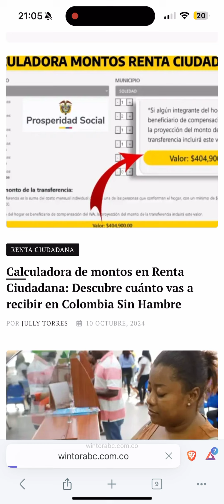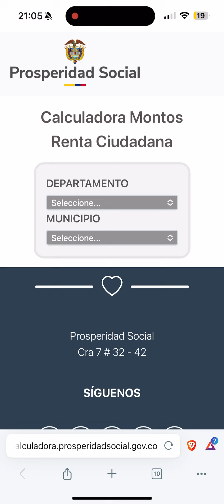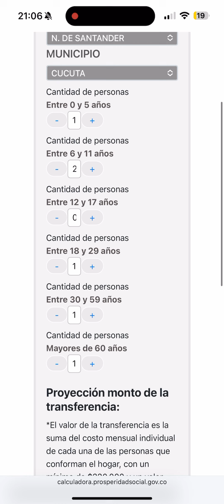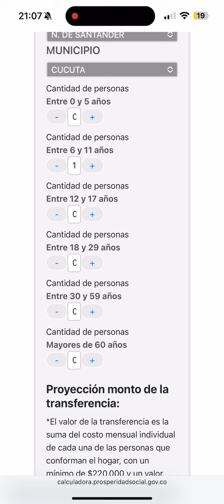Úlitmo minuto: Nuevo Link Calculadora Montos Renta Ciudadana Actualizado | Descubre lo que recibes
Úlitmo minuto: Nuevo Link Calculadora Montos Renta Ciudadana Actualizado | Descubre cuanto recibes

En total Renta Ciudadana llegará a 3 millones de hogares, 650 mil beneficiarios de Valoración del cuidado y 2.3 millones de hogares beneficiarios en Colombia Sin Hambre.

Renta Ciudadana busca contribuir a la superación de la pobreza, fomentar la movilidad social y apoyar la economía local, mediante la entrega de Transferencias Monetarias Condicionadas y No Condicionadas, siguiendo los principios de integralidad, efectividad y eficiencia.

Su implementación se llevará a cabo de manera gradual y progresiva a través de diversas líneas de intervención.

¿Qué es la Devolución del IVA?

Compensación del IVA, también conocido como Devolución del IVA, es un programa de Transferencias Monetarias No Condicionadas – TMNC, que busca reducir el impacto del cobro del impuesto sobre las ventas IVA en los hogares más pobres del país.

Objetivos del programa
Reducir el impacto que tiene el impuesto al valor agregado IVA en el consumo de bienes y servicios de la población pobre extrema y pobre beneficiaria.

Generar mayor equidad en el sistema del impuesto sobre las ventas (IVA)
Proveer recursos monetarios a los hogares en situación de pobreza y pobreza extrema y reducir las brechas de pobreza y desigualdad.

Para más información  👇
✅Para consultar los listados y si eres beneficiario ingresa aquí: